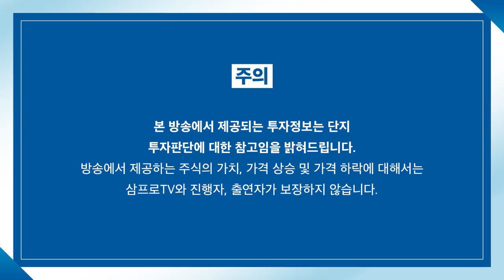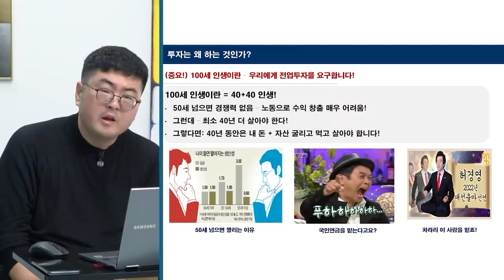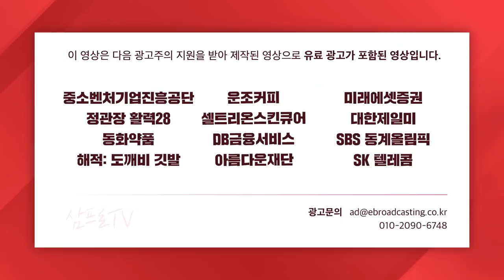[증시 염탐정] 우크라이나 위기에도 크게 흔들리지 않는 시장 f. 이베스트투자증권 염승환 이사